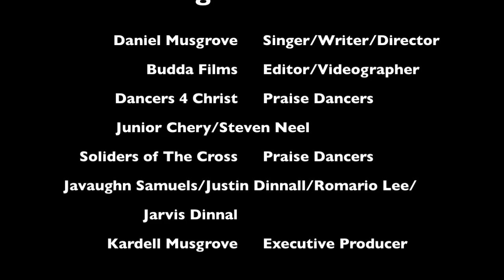Daniel Musgrove - Lord Use Me (Official Video)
New Release from Daniel Musgrove of new album "Lord Use Me". Follow on Twitter for new updates and releases @MusgroveMusic